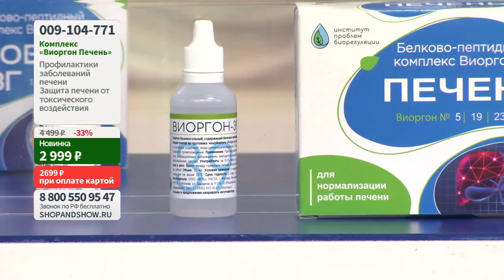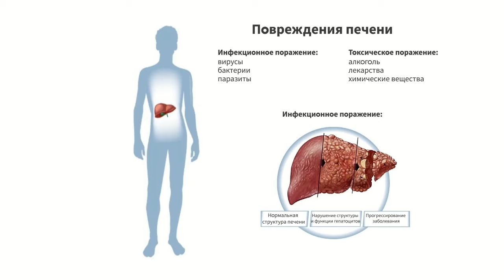Комплекс «Виоргон Печень».«Shop and Show» (Здоровье)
[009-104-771] Комплекс «Виоргон Печень» (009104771)

Давайте дружить ;)